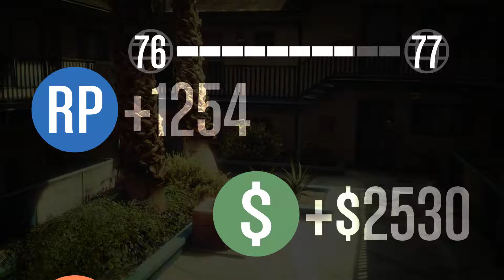Grand Theft Auto V #1 Paket für Gerald holen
Wie wir GTA5 spielen. Und zwar so dass wir unsere Aufträge sehr schnell erledigen.
Und gerald sein Paket liefern.